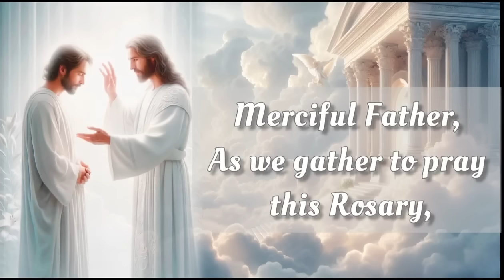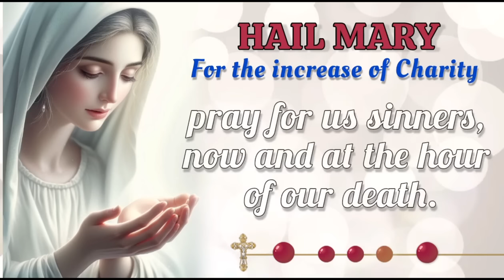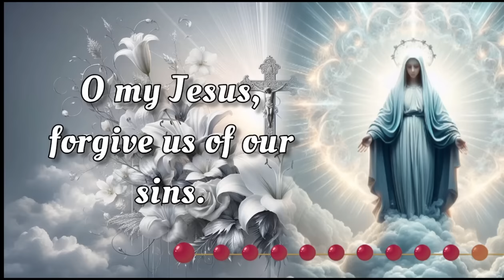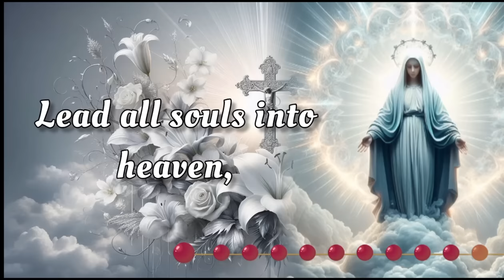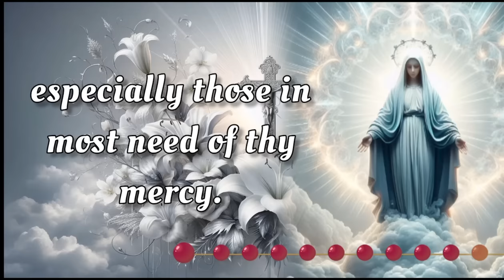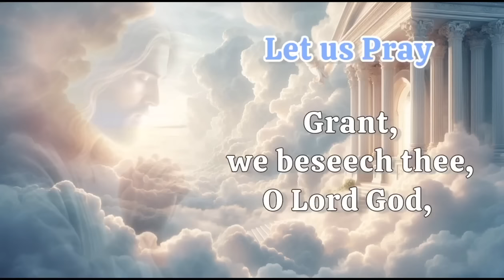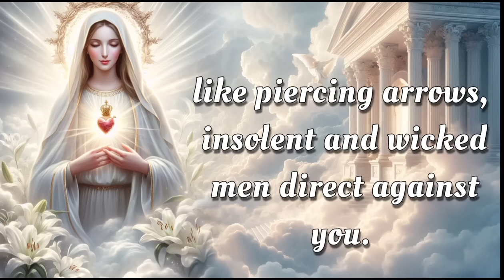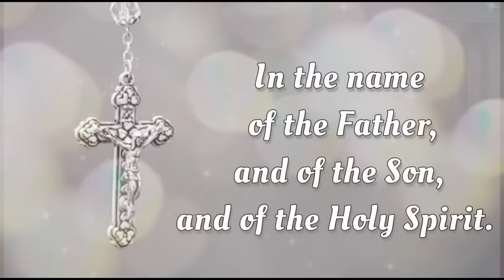HOLY ROSARY with LITANY 🌹 Tuesday, September 10, 2024 🌹 Sorrowful Mysteries 🌹 Today's Rosary🌹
Today, Tuesday, September 10, 2024, we meditate on the Sorrowful Mysteries of the Holy Rosary. Devote this day to heartfelt reflection and embrace the grace of the Virgin Mary's unwavering devotion. Additionally, at the end of the Rosary, we raise our voices in Litanies, seeking the intercession of the Blessed Virgin Mary and the protection of Archangel Michael. 🙏

00:00 - Intro
00:34 - Petition of the day
02:00 - Opening Prayers
04:42 - First Mystery - The Agony in the Garden.
09:32 - Second Mystery - The Scourging at the Pillar.
15:10 - Third Mystery - The Crowning with Thorns.
19:52 - Fourth Mystery - The Carrying of the Cross.
24:17 - Fifth Mystery - The Crucifixion and Death.
28:58 - Hail Holy Queen & Closing Prayers
30:10 - Litany of the Blessed Virgin Mary
34:09 - Memorare of St. Bernard
34:46 - Prayer to Saint Michael the Archangel
35:16 -  Act of Reparation to the Immaculate Heart of Mary
37:07 - Outro